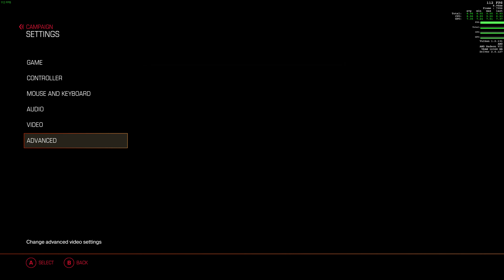DOOM Nightmare Settings - Vulkan 4K | Radeon VII OC | RYZEN 7 3800X 4.5GHz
Follow The Awesomeness

PSN:HOLYONE_22

ALL 3RD PARTY:

- SONGS
- SOUNDS
- SCREENSHOTS
- VIDEO CLIPS